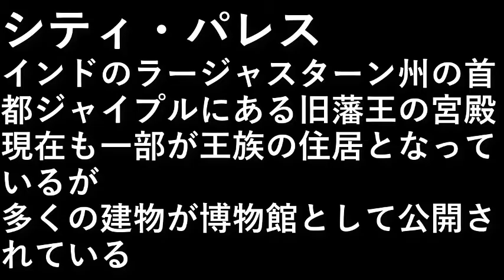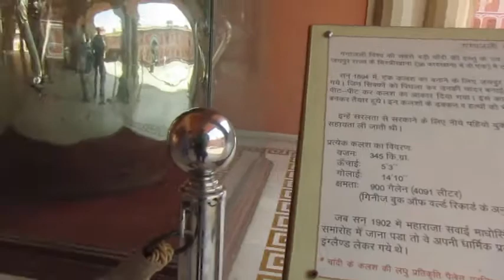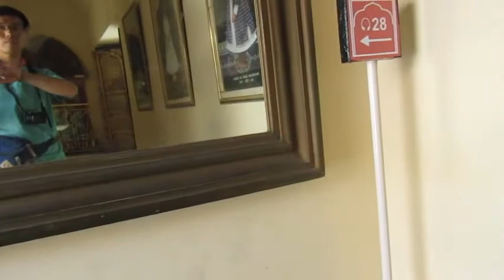インド旅行３２(シティ・パレス)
シティ・パレスは、
インドのラージャスターン州の
首都ジャイプルにある旧藩王の宮殿

現在も一部が王族の住居となっているが、
多くの建物が博物館として公開されている。

設備屋の適当田舎暮らし